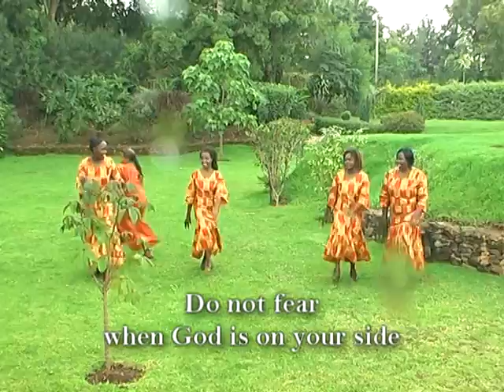GLADYS KORIR-NDAMO JEHOVAH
God created us to be instruments with the ability to sing and make music. Music is an important part of worship and praise to God, so it only seems fitting that bible verses about music can be found throughout scripture. Rejoice in the sound through this collection of bible verses about music!
Psalm 95:1.